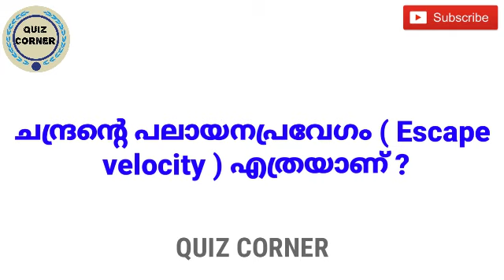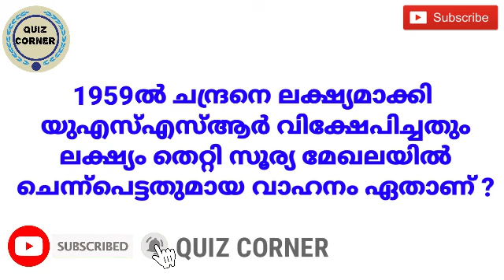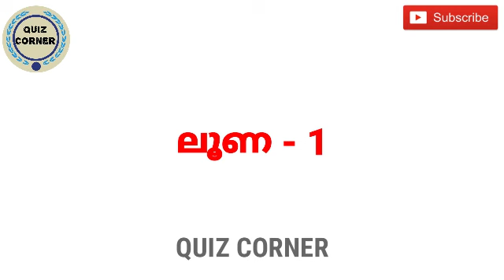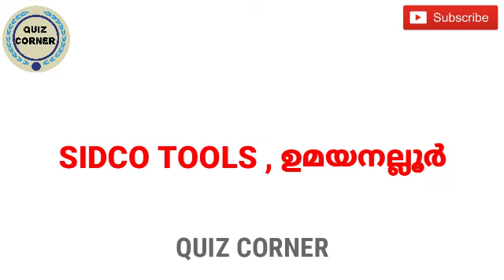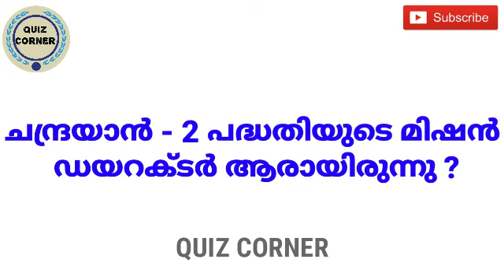ചാന്ദ്രദിന ക്വിസ് 2020 | Moon Day Quiz Malayalam | Chandra dina Quiz | Lunar Day Quiz in Malayalam